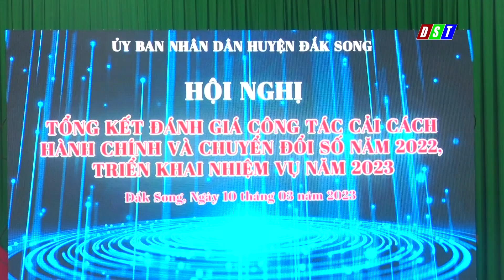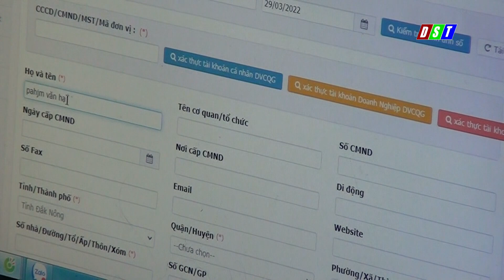Huyện Đăk Song tổ chức Hội nghị tổng kết đánh giá công tác cải cách hành chính và chuyển đổi số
Huyện Đăk Song tổ chức Hội nghị tổng kết đánh giá công tác cải cách hành chính và chuyển đổi số năm 2022, triển khai nhiệm vụ năm 2023